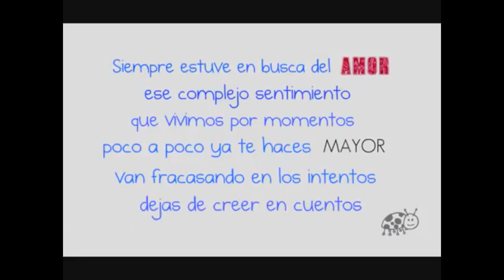Pignoise Cama Vacia Rendition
Performed by the Tenerife Guanches!